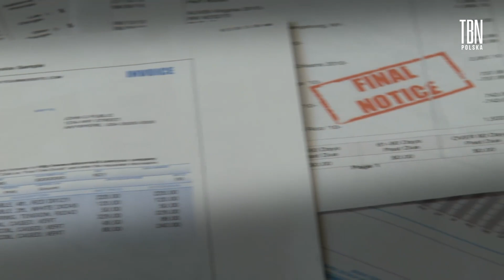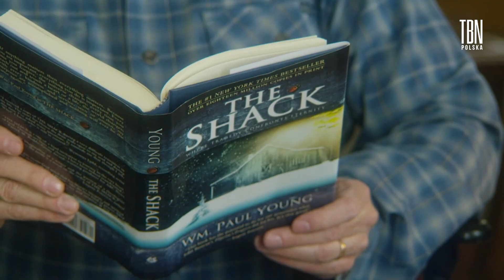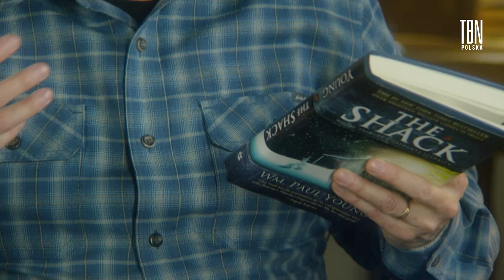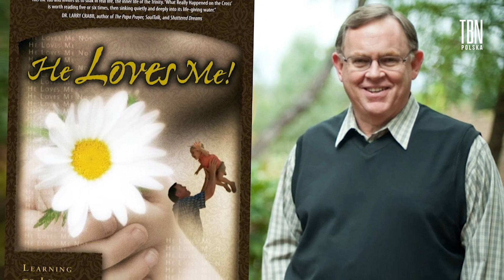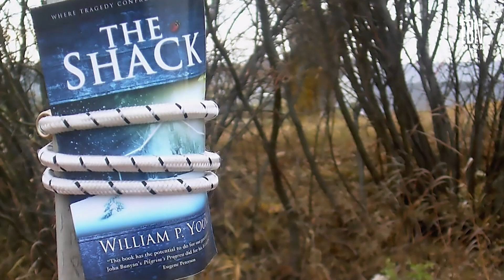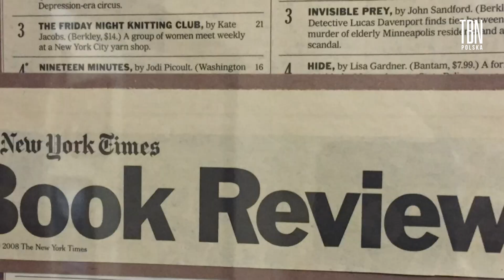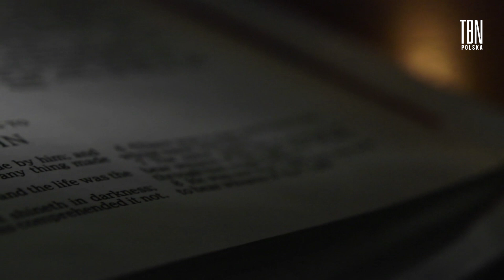Uwolnij się z finansowej niepewności | Historia wydania bestsellera | Chata - Rekonstrukcja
Autor powieści ,,Chata'' - William P. Young opowiada o swojej książce oraz odpowiada na pytania czytelników. "Chata" to powieść, która ukazuje wartości jakimi człowiek powinien kierować się w życiu. Opowiada o spotkaniu z Bogiem, o tym jak ważna jest wiara, nadzieja i miłość, o tym jak tragedia potrafi odmienić czyjeś życie.

W tym odcinku William P. Young mówi na temat: Uwolnij się z finansowej niepewności oraz na temat: Historia wydania bestsellera

00:00 - Uwolnij się z finansowej niepewności
07:50 - Historia wydania bestsellera
13:47 - Zaangażowanie Boga w nasze życie
15:52 - Plansza końcowa